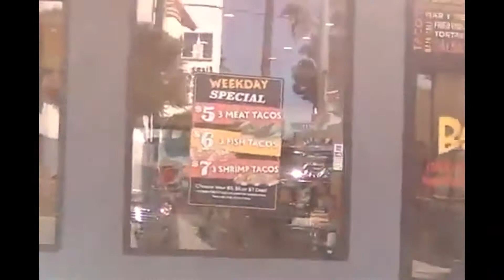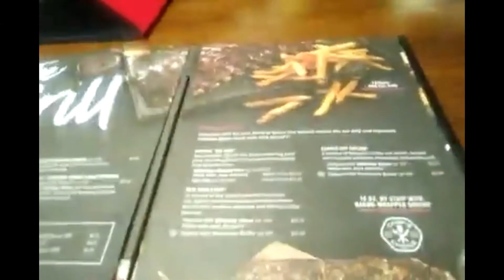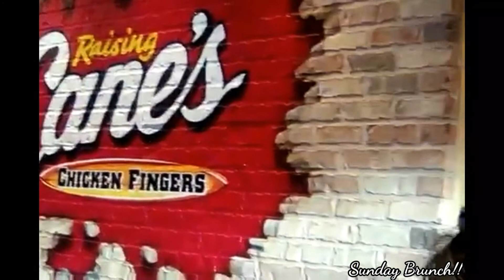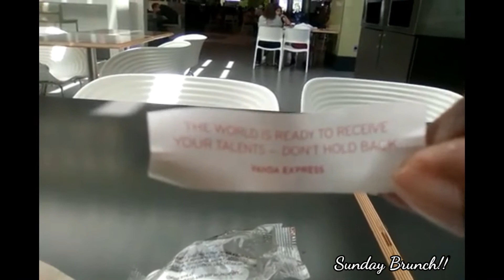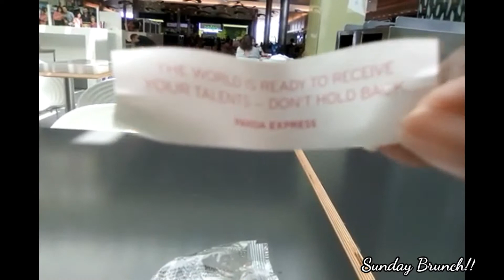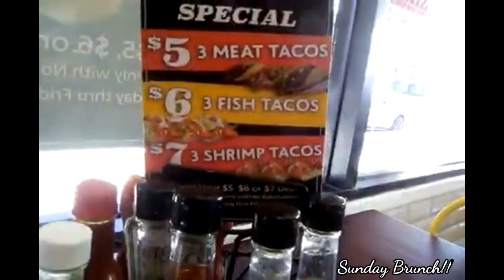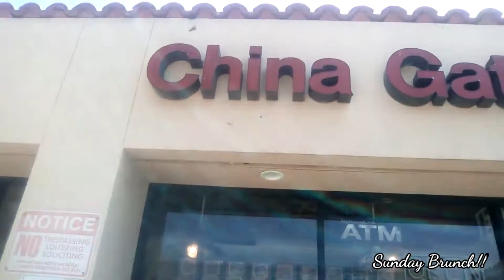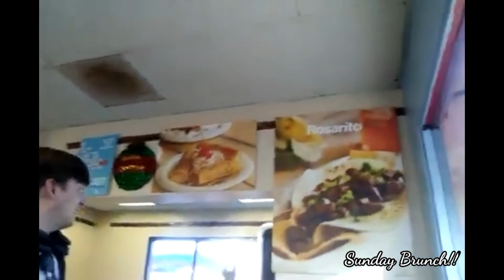Dining Out!! 1080p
This is a Compilation of videos of eateries that I frequented over the years.
From Asian Buffet, Baja Cali, Panda Express, Hole Mole, ect. My son will be joining me as we dine at our favorite hangouts!! Happy Eating!!